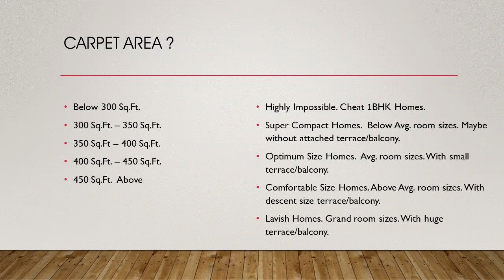KNOW YOUR HOME BUYING EXPECTATIONS - PUNE - 1BHK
In INDIA, everyone wishes to have his/her own home. There is always a first time home buying experience which teaches you a lot .. but after buying ..
Wouldn't it be better if you can understand few basic realistic ideas that can help you take a better decision ..